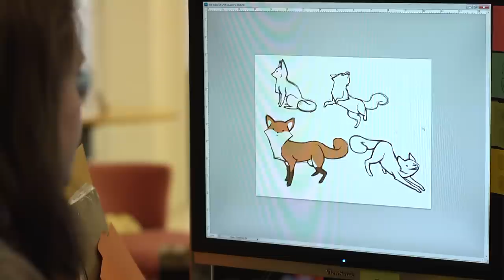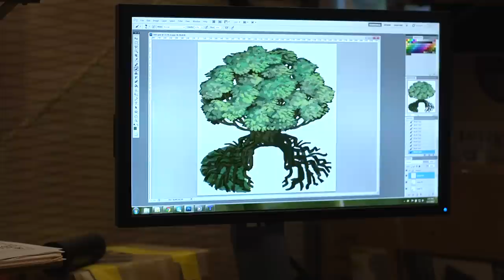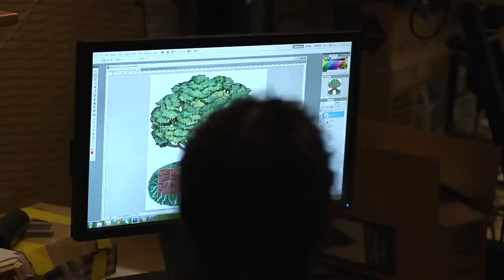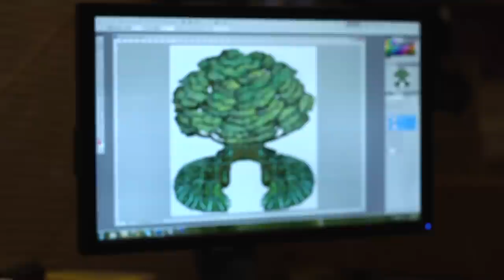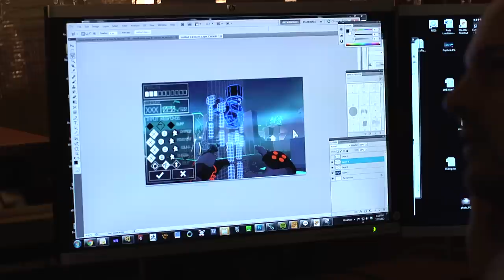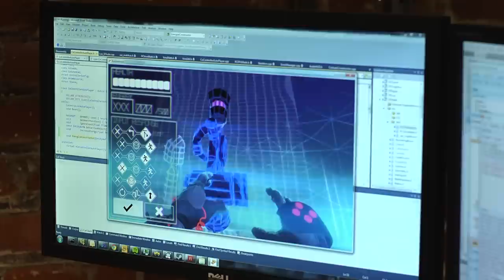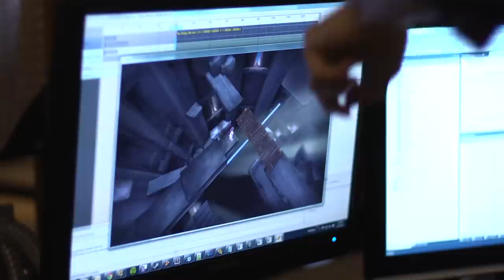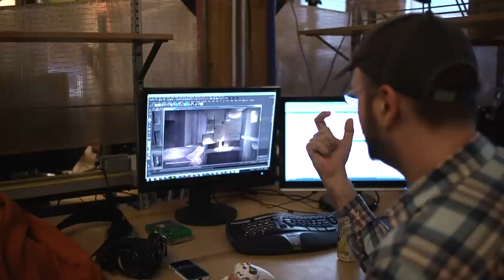Amnesia Fortnight 2012 Doc Series: Day 8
Day eight of 2 Player Productions' extensive video coverage of the 2012 Amnesia Fortnight event at Double Fine.  Five teams of developers have two weeks to build their game ideas into functioning prototypes.

Be sure to tune in to the Amnesia Fortnight 2014 event, taking place live February 6th - March 3rd

Vote for your favorite prototypes and help decide the next generation of games from Double Fine Productions!